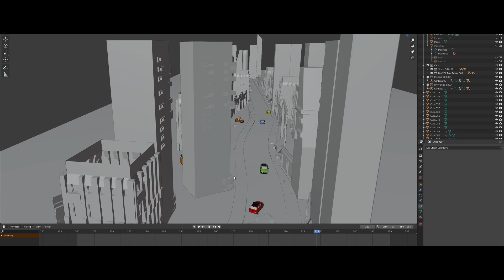Blender car animation | Breakdown | Free professional car inside